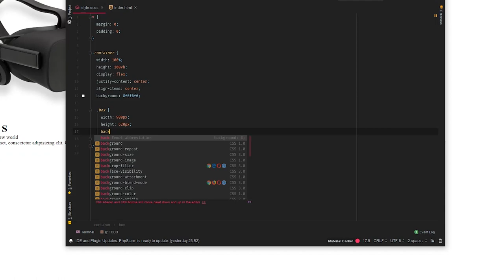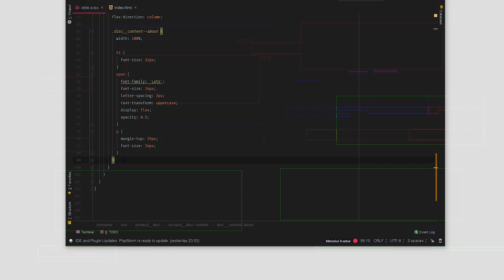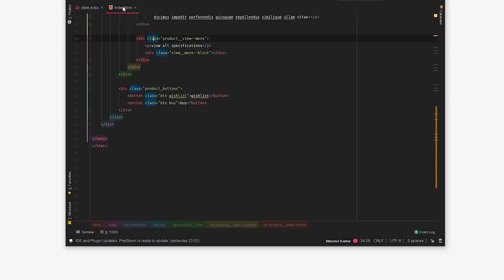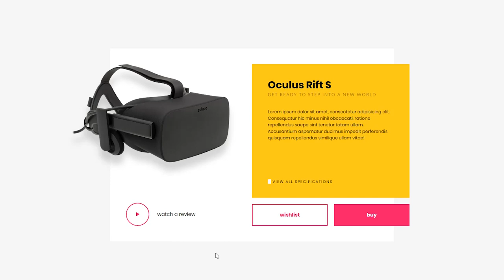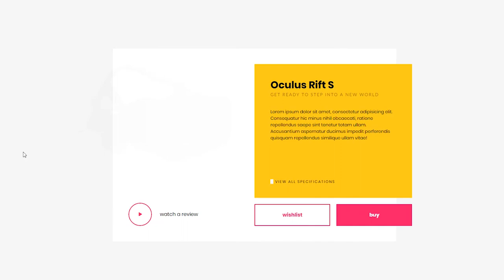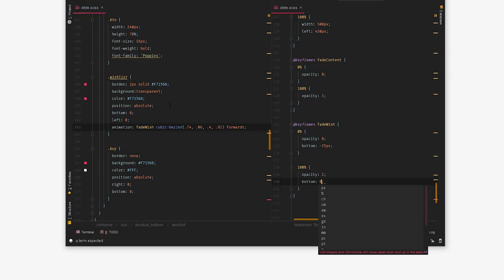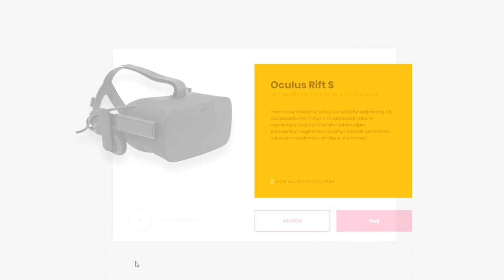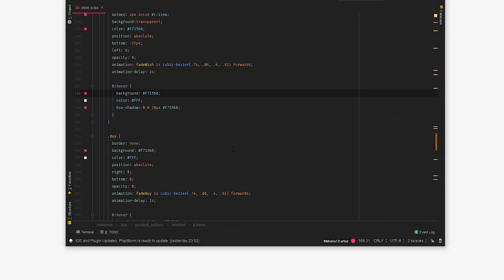Product UI | CSS KeyFrames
Feel free to use, open source lives here.

- -  G E T  I N  T O U CH  - -